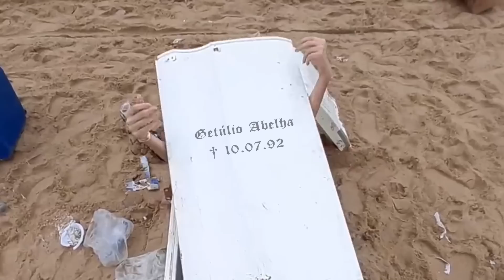Getúlio Abelha - Vá Se Lascar! (Videoclipe)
Direção: Getúlio Abelha
Filmagem: Maricota, Getúlio Abelha, Mari Araújo, João Sousa, Kevin Balieiro, Felipe Matos
Montagem: Getúlio Abelha e Giovana Queiroz
Produção musical e mix: guilherme mendonça
Beat: brunoso
Masterização: rodrigo deltoro
Gravado no estúdio el shaka em fortaleza/ce
Agradecimentos: Amabilie Alexandre, Guilherme Mendonça, Felipe Querino, Salão Mavalha.